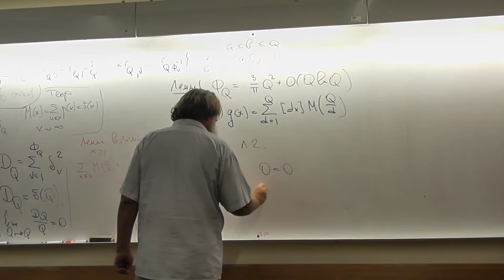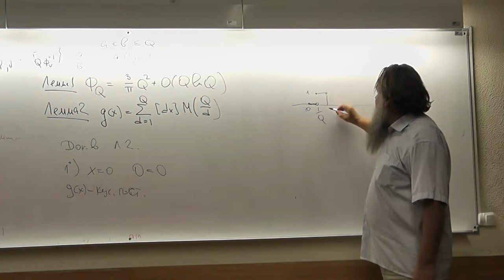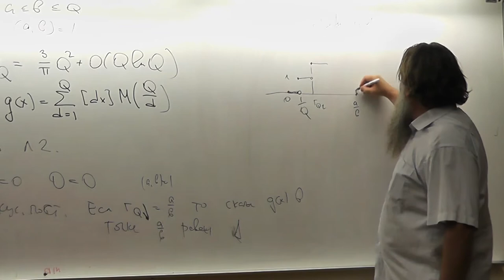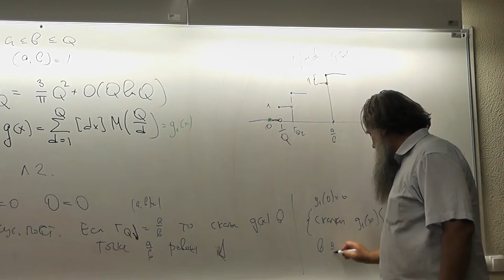27 Идея доказательства леммы 2